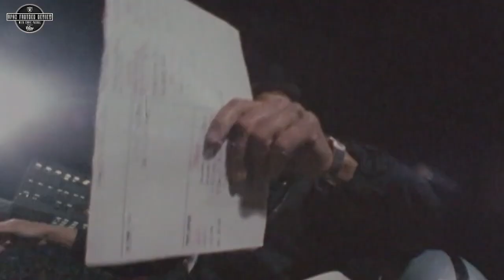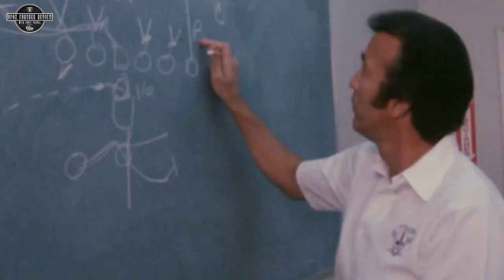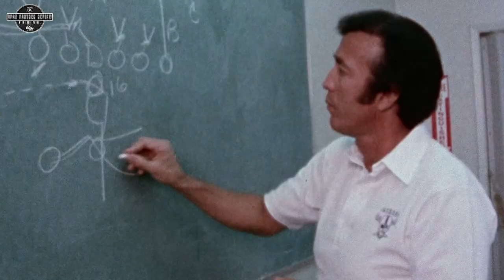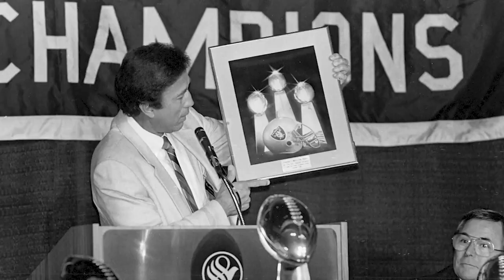Flores To Canton: UFR Special on the Iceman w/ Paul Gutierrez, John Clayton, Omar Ruiz & Tom Flores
Raiders.com's Eddie Paskal is joined by ESPN's Paul Gutierrez, NFL analyst and radio host John Clayton, NFL Network's Omar Ruiz, and Raiders legend Tom Flores to discuss the history and impact of Flores and why he deserves his place in Canton on this special edition of Upon Further Review.